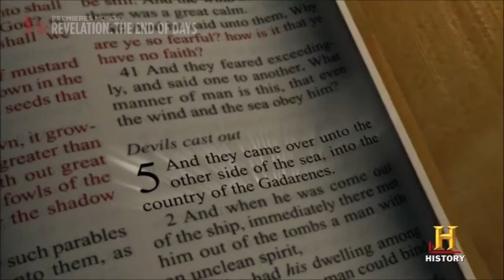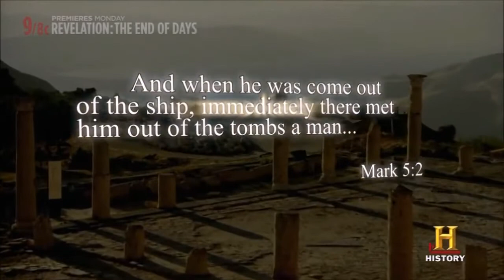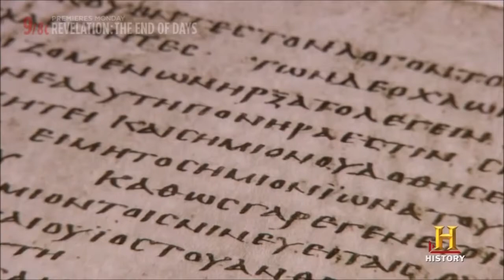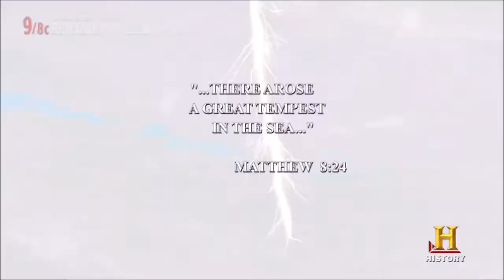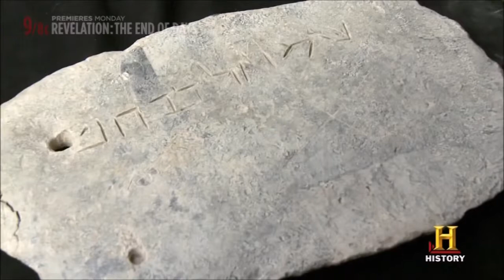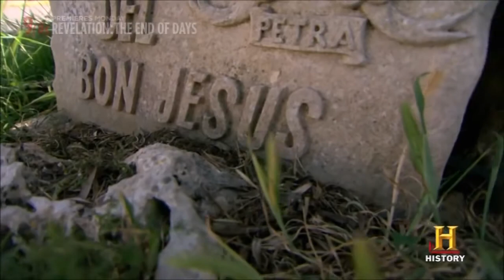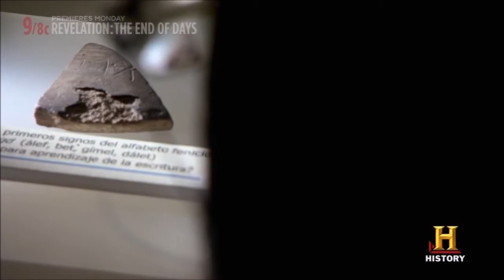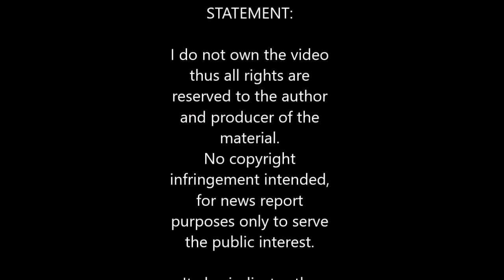Jesus Christ voyaged to Spain